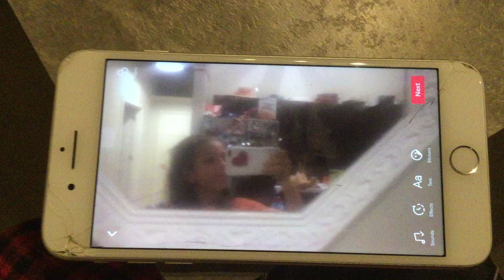I made tik toks last night